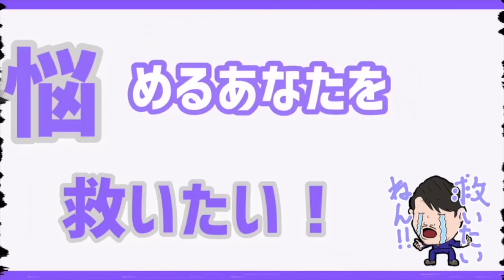【RIZIN 金太郎の名門ジムへ潜入】総合格闘技「パンクラス大阪稲垣組」道場へ専属トレーナーが突撃！【大阪有名スポーツ整体治療院カラダコンディショニングミツ阿倍野】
※企業案件・タイアップ企画などの宛先はコチラ

【病院でも治らない痛み解消法を知りたい方、疑問質問がある方やYouTubeで上げて欲しい企画がある方は】
(auの方は@32abeno で検索してね！@を忘れずに)メッセージお待ちしています👍😉

【どこに行っても何をしても治らない重症な肩こり症状・眼精疲労・頚椎症・ストレスを何とかしたくてお悩みなら】
👉重症症状専門整体院カラダコンディショニングミツ阿倍野まで

【激戦区大阪で勝ち抜いた重症症状を根こそぎ改善させる光田式筋筋膜調整メソッド】
(治療技術・DVD書籍教材)

【浪花の人情治療家講師みつだ塾長のスタンプ】

【Instagramで健康情報・痛み解消法を公開】

【重症専門整体ミツTVのFacebookはコチラ】

光田昌平(みつだしょうへい)
昭和５７年１２月２６日生まれ
★経歴★
大阪府大阪市生まれ ー柔道4段(6歳～21歳) ー 総合格闘技PANCRASE(パンクラス)大阪稲垣組プロフェッショナルファイター歴(5年)
★学歴・職歴★
大商学園高等学校 ー 北信越柔整専門学校 ー 山本第一病院リハビリ科 ー 医療法人一裕会 辻クリニック ー 神崎整骨鍼灸マッサージ院 院長 ー カラダコンディショニングミツ(2015～運営) ー 株式会社MITSU 設立
★資格★
・柔道整復師国家資格
・グラストンテクニックジャパン認定プロバイダー
・プロスポーツトレーナー
・ボディメイクデザイナー
・総合格闘技「パンクラス大阪」リングドクター
・総合格闘技「RIZIN」オフィシャルスポンサー
・その他、数多くの「RIZIN」ファイターの専属トレーナーとして大会に備動
★家族構成★
妻・息子３人・娘１人（６人家族）

【関連動画】
【格闘家とガチンコ“対談・ドッキリ”コラボ動画集】

@重症専門整体ミツTV【病院でも治らない方の最後の砦】